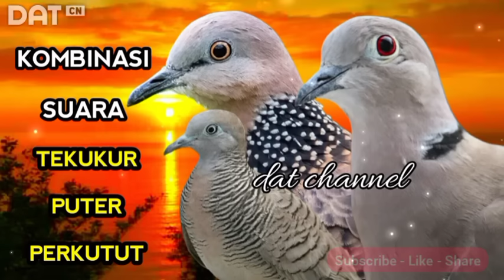Bohong kalau ga Nyaut_pancingan ampuh kombunasi 3 burung anggungan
terimakasih sudah mampir ..!
smoga bermanfaat

Kombinasi 3 suara anggungan tekukur,perkutut,puter